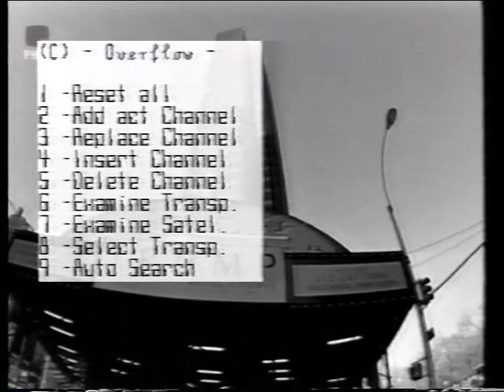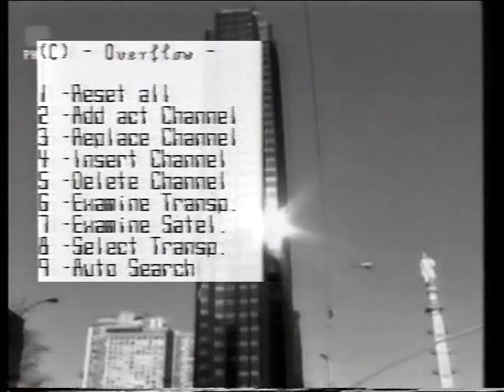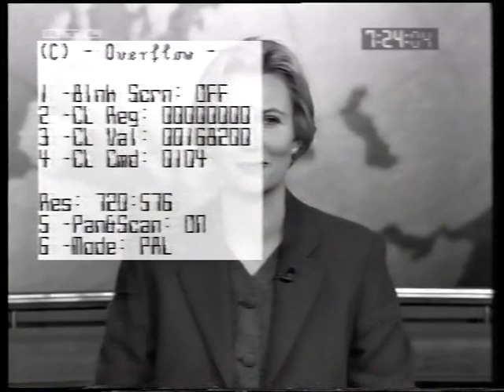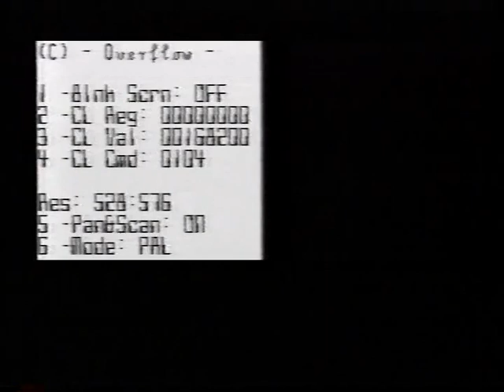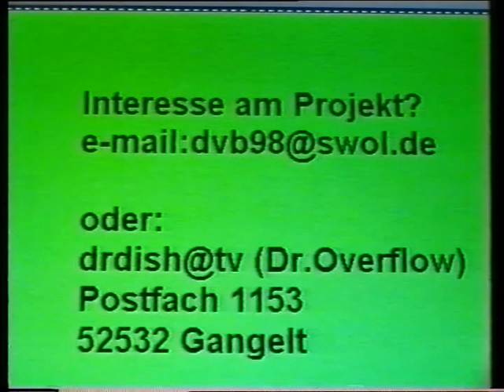Erste Vorstellung DVB98 von Dr. Overflow - 1998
Damals Live gesendet über Kopernikus 2 (28,5 Grad Ost)
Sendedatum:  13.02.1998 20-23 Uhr